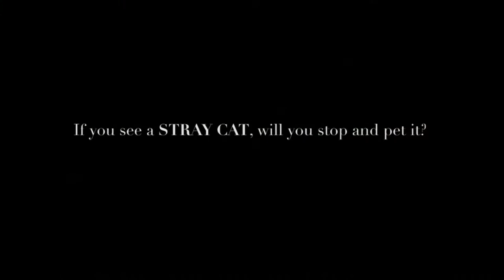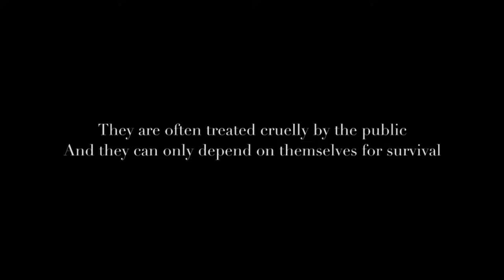Documentary : Stray Cats (trailer)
A trailer made by a group of final year students.

Entitled, Stray Cats : A Documentary.
It uncovers all the true stories on stray cats. On how they survived, what cause them to be a street cat and how they eventually meet with their death.